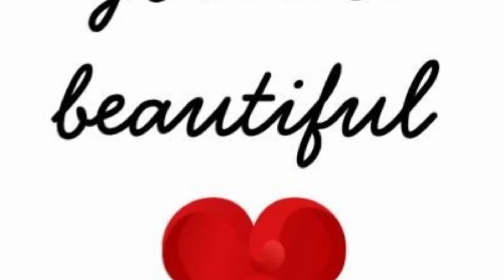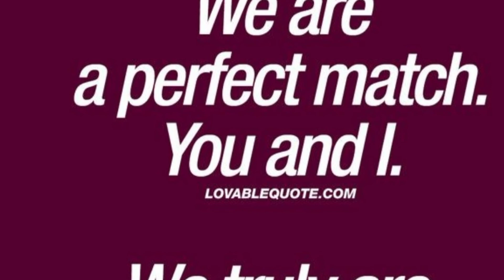Hope this helps makes you smile and remember that I LUMUGG